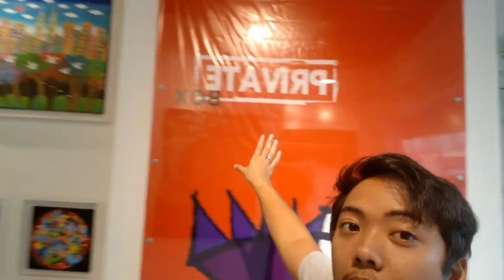vlog startup im back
Hey guys, I've been trying to vlog for a long time and this year I will start vlogging again, hope everyone enjoys ..